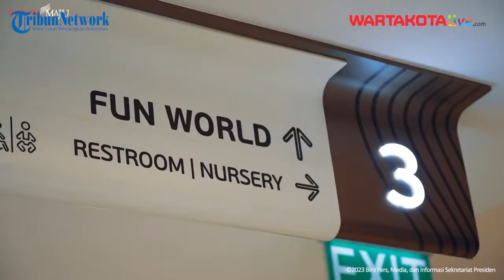Presiden Jokowi Bawa Sedah Mirah dan Al Nahyan Jalan-jalan ke Mal Deli Park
Presiden Joko Widodo (Jokowi) disela-sela kunjungan kerjanya menyempatkan diri  mengunjungi mal DeliPark pada Kamis (9/2/2023).

Kehadiran Presiden Jokowi bersama kedua cucunya, Sedah Mirah dan Panembahan Al Nahyan, serta Wali Kota Bobby Nasution disambut antusiasme pengunjung mal DeliPark.

Di mal tersebut, Presiden Jokowi mengunjungi salah satu wahana permainan untuk menemani kedua cucunya bermain.

Sedah dan Nahyan terlihat bermain, sementara Jokowi hanya menyaksikan kedua cucunya itu.
Berbeda dengan Sedah yang fokus bermain, Nahyan terlihat beberapa kali berlari-lari di sekitar lokasi permainan itu.

Editor Bima